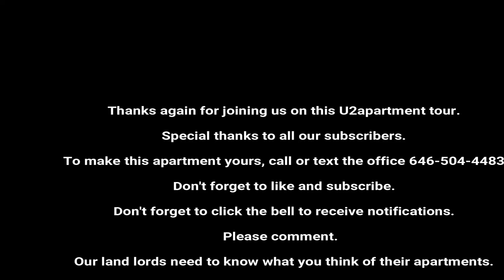Ditmas Park Flatbush 1br second floor on-site laundry %1,700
True 1 bedroom, separate kitchen, great living room with spacious closets.

$1,600
Hard wood floors, newly renovated.

On-site laundry facility.

Short walk to trains and shopping is everywhere!

Heat and water included.

2 year lease

minimum credit 650

minimum income 64k